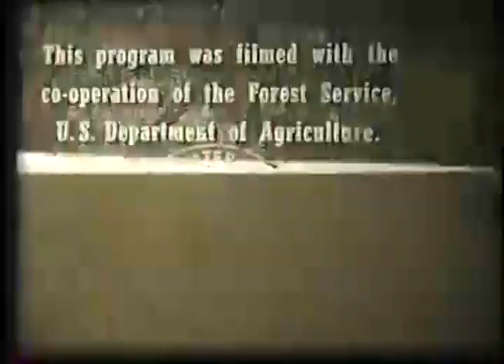IMPÉRIO / IMPÉRIO DO OESTE (SÉRIE DA TV 1962) AIC-SP DUBLAGEM CLÁSSICA / 16MM